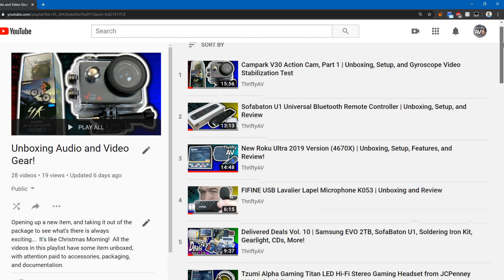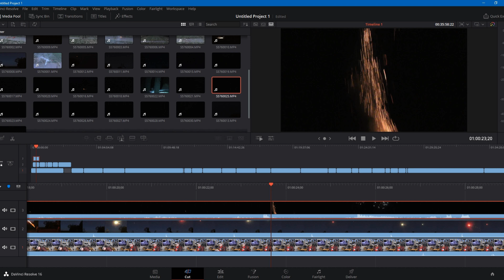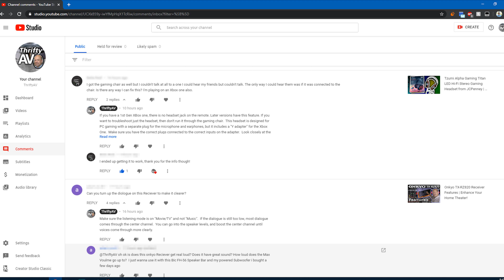Happy New Year 2020 from ThriftyAV! | Eight New Years Resolutions for my YouTube Channel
Happy New Year from Thrifty AV!

I have some resolution for 2020 that I would like to share with my viewers for the upcoming year, so here goes!

I want to give my viewers what YOU want.  In fact, I have created a POLL for you to tell me what you would like to see more of on ThriftyAV.  As always, I will be checking the comments on this vid to see any suggestions that you have!

#2.  I’m approaching the magic 1000 number which will qualify me for the Partnership Program, but I want to grow well beyond that.  Nothing encourages me to create new content more than seeing the subscriber list grow and grow.  So keep sharing the vids you like, and let you friends and family know about ThriftyAV.

#3 MORE Platforms.  This year I plan to start posting on Vimeo and Dailymotion, and doing more on Pintrist, and I want to make each platform haved some unique content that cannot be found on the other ones.

#4 MORE Reviews.  Some of the most popular vids in my archive have been product reviews.  If you have an idea of a product for me to review, I want to hear from you!

#5 GET Caught up.  I have a long list of video ideas here that seems to be growing faster than I can create new content.  For example, I have shot videos about VHS and DVD camcorders, but not my Super VHS-C, my Hi8, my Digital8, my Mini DV, or my first HD camcorder that recorded on a hard  drive.  I plan to cover all these formats and more over the upcoming months.

#6 Migrate to Davinci Resolve.  Right now I do most my video editing with PowerDirector 15.  Three versions of the software have been released since this version, so I could just upgrade, but I think I might like Davinci Resolve better, I certainly like the PRICE better.

#7 More thrift shopping road trips.  I have an action cam to shoot these with, and they are some of the most fun videos I have done since launching ThriftyAV.

# 8 And finally, I want to do more comment response vids.  There is so much great commentary on my vids that are deserving of video responses.  Vids like this connect me more with YOU, my audience and enrich ThriftyAV even more.

I want to thank my viewers, my subscribers, and especially my Patrons.  It’s your support that helps keep ThriftyAV going!  Stay thrifty, Everyone!

Pledge $1+ per month for Patron Exclusive Content!

Bitcoin (BTC) contributions are appreciated:
bc1q0ht079p05kep43p725qht6xj3w7q2ukjs37azv